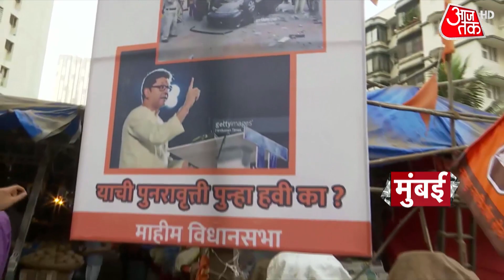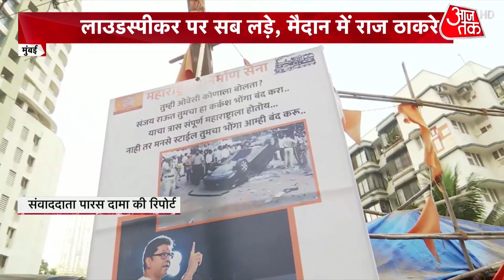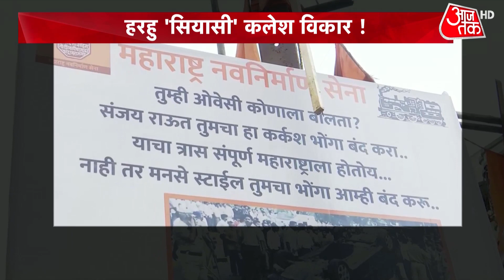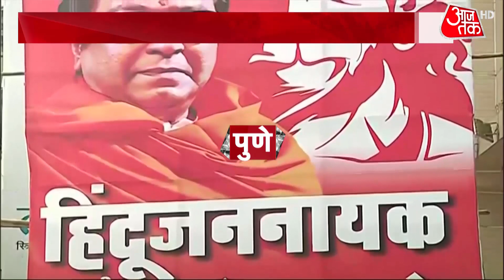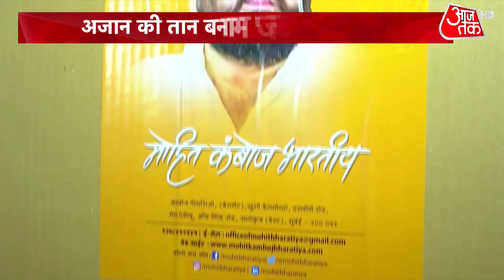Shankhnad: अजान के खिलाफ राज ठाकरे ने खोला मोर्चा..Pune में कर रहे चालीसा पाठ| Azaan VS Hanuman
Azaan VS Hanuman Chalisa: मनसे प्रमुख राज ठाकरे आज पुणे में हनुमान चालीसा का पाठ और महाआरती करने पहुंच चुके हैं. इससे पहले उन्होंने राज्य सरकार से मांग की थी कि मस्जिदों से लाउडस्पीकर हटाए जाएं नहीं तो वह मस्जिद के सामने लाउड स्पीकर पर हनुमान चालीसा का पाठ करेंगे.